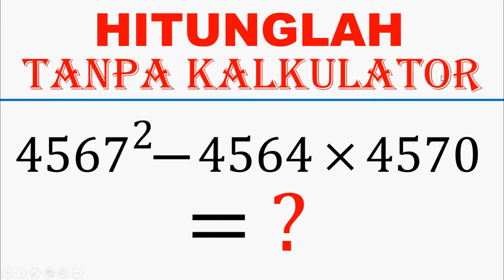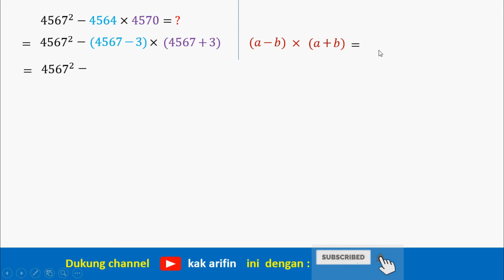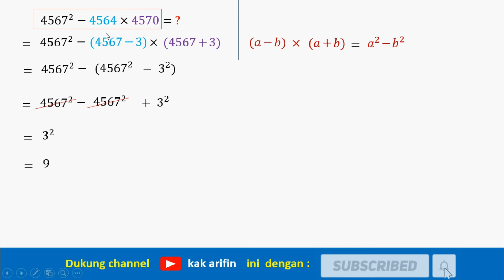menghitung tanpa kalkulator pada perkalian bilangan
Pada video kali ini kakak mau bahas tentang menghitung selisih perkalian kuadrat dengan perkalian dua angka yang berbeda tanpa menggunakan kalkulator. Harapan kakak adalah video ini dapat membantu kalian dalam mempelajari materi ini.

Agar,  channel kakak ini dapat berkembang lebih baik lagi.

hitung tanpa kalkulator,
perkalian bilangan,
cara menghitung tanpa kalkulator,
perkalian bilangan pangkat,
perkalian pada bilangan berpangkat,
perkalian berpangkat,
perkalian berpangkat kelas 9,
perkalian bilangan berpangkat,
perkalian bilangan bulat,
soal olimpiade bilangan,
soal olimpiade bilangan prima,
soal olimpiade bilangan bulat,
teori bilangan olimpiade matematika,
teori bilangan olimpiade matematika smp,
pola bilangan olimpiade,
soal bilangan olimpiade sd,
soal olimpiade bilangan rasional,
menghitung perkalian bilangan
cara menghitung akar koma tanpa kalkulator,
cara membagi tanpa kalkulator,
cara menghitung log tanpa kalkulator,
cara mencari akar 3 tanpa kalkulator,
cara menghitung cepat tanpa kalkulator,
cara pembagian tanpa kalkulator,
cara cepat menghitung persen tanpa kalkulator,
cara menghitung akar tanpa kalkulator,
cara menghitung perkalian dengan cepat tanpa kalkulator,
hitung nilai setiap yang berikut tanpa menggunakan kalkulator,
aplikasi kalkulator tanpa iklan,
cara cepat hitung bilangan bulat,
cara cepat menghitung bilangan bulat,
cara mudah menghitung bilangan bulat,
cara cepat operasi hitung bilangan bulat,
cara mudah operasi hitung bilangan bulat,
cara cepat menghitung operasi bilangan bulat,
cara mudah memahami operasi hitung bilangan bulat,
cara mudah menghitung penjumlahan bilangan bulat,
cara mudah rumus operasi hitung bilangan bulat,